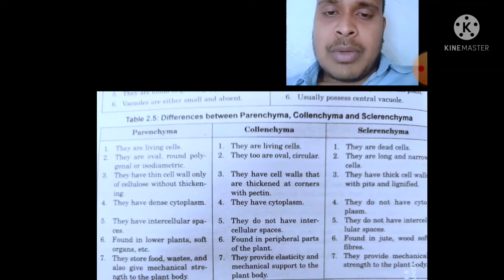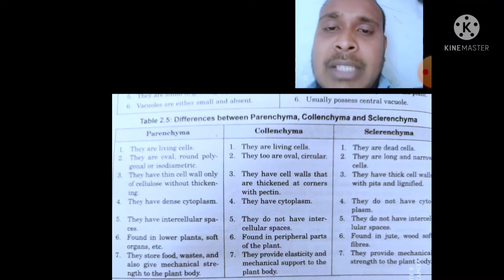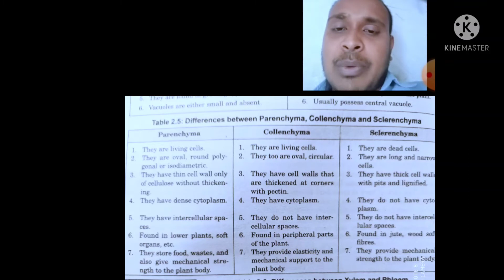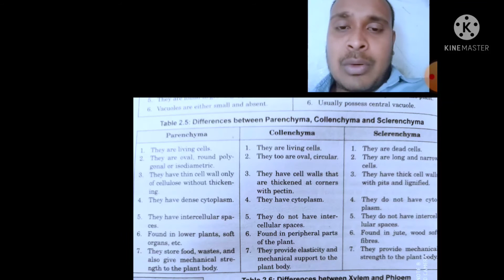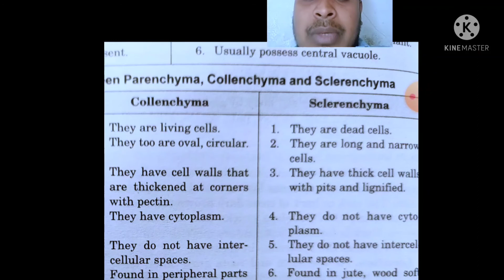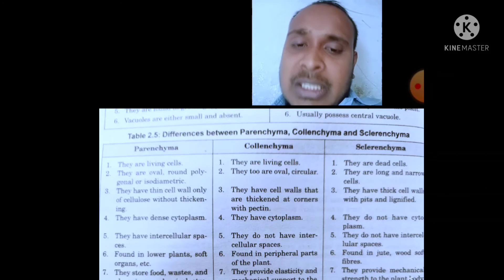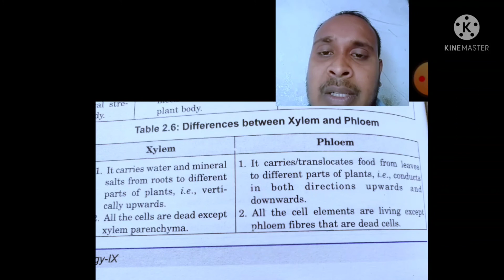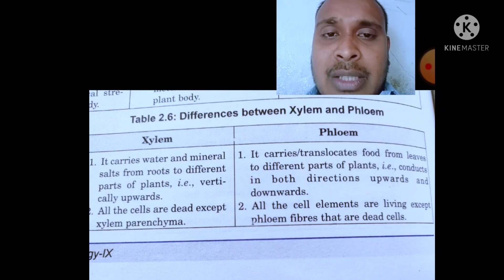Class -9 (Differences between parenchyma, Collenchyma and Sclerenchyma )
A complete study material for 9 th class students